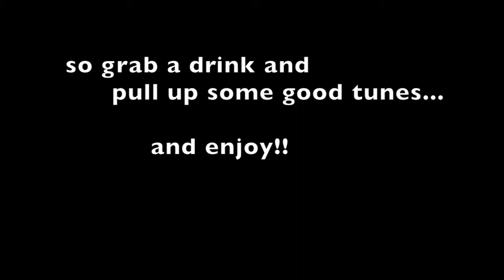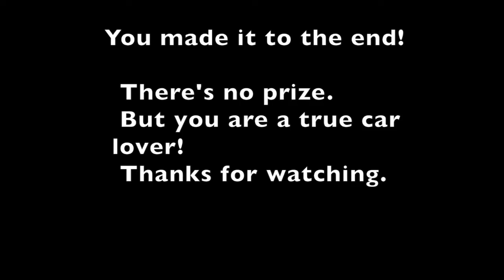Extinct Cars Larz Anderson Museum 2014 Still Photos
Lots of great cars at this show. Year after year it's my favorite car show. The Hudson club always shows up with great cars and make quite a scene as they show up fashionably late. Check out the amazing 1954 Red Packard convertible and the very rare Bill Frick Special with the Cadillac engine and Studebaker frame (I think that's right...) - one of 3 I think. Incredible. Crack a beer, pull up some good tunes, and enjoy!